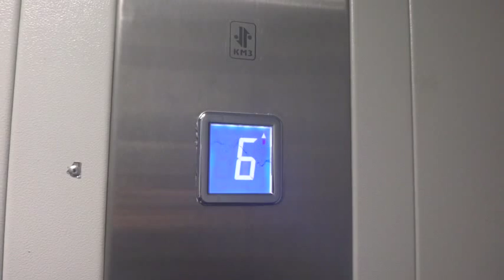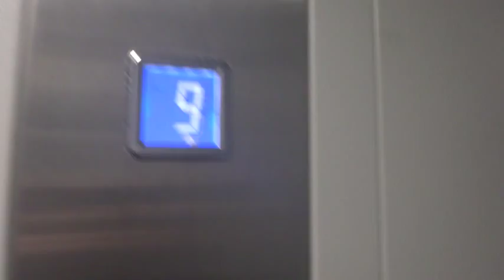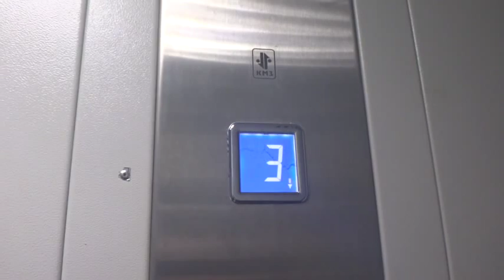Электрический лифт (поселок Ватутинки), V=1 м-с, г-п 400 кг (2)